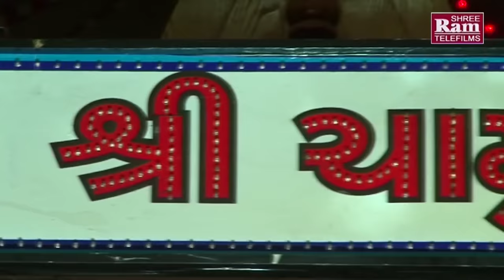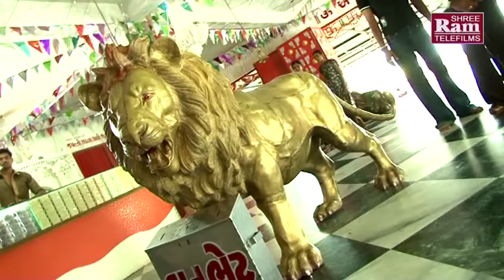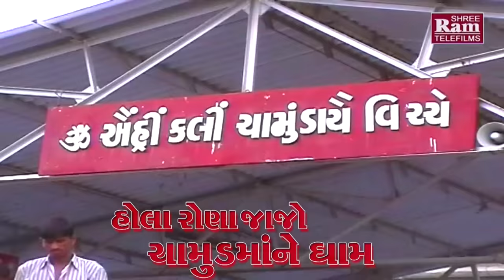Rakesh Barot 2017 ||Hola Rana Jajo Chamundmane Dham || Gujarati Dj Song ||Full HD Video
Song:Hola Rona Jajo Chamundmane Dham
Singer:Rakesh Barot
Lyrics:Manu Rabari
Director:Raju Patel
Producer:Sanjay Patel
Music Label:Shri Ram Audio And Telefilms